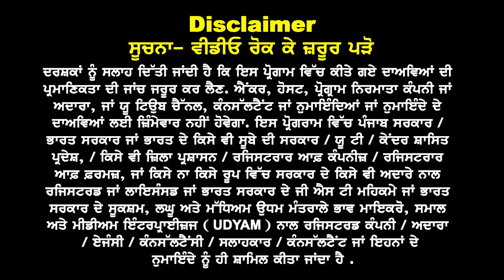ਆਹ ਦੇਸ਼ਾਂ ਨੇ ਖੋਲੇ Spouse Visa I New Zealand ( Europe : Sweden, Finland Denmark, France Spouse Visa 24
ਆਹ ਦੇਸ਼ਾਂ ਨੇ ਖੋਲੇ Spouse
Visa May -Sep Intake 24

Low Fees : Family Visa

New Zealand ( Europe :
Sweden, Finland Denmark,
France Spouse Visa 24